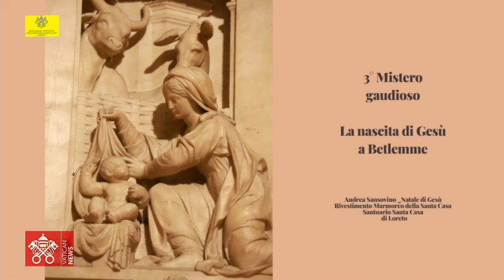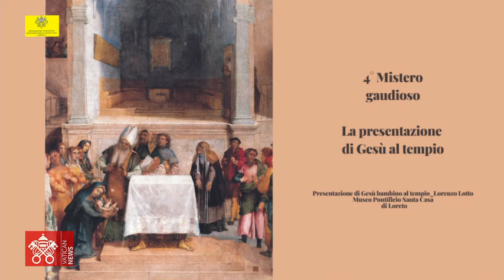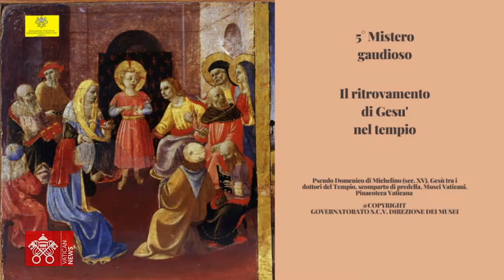October 28 2024, Angelus and Rosary